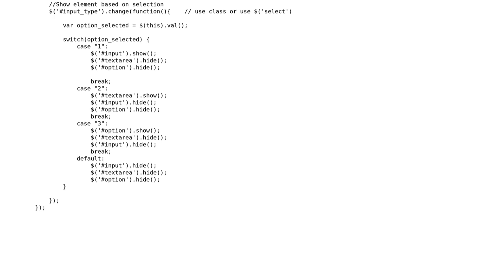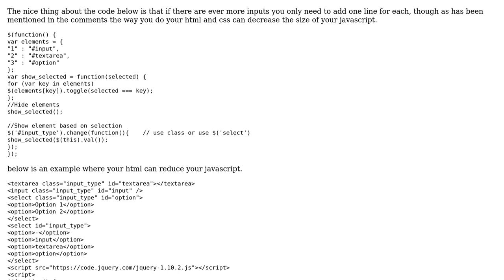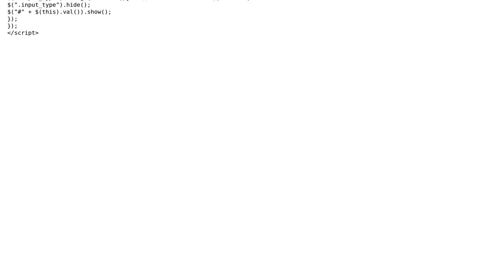Code Review: Show input type based on selection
With thanks & praise to God, and with thanks to the many people who have made this project possible! | Content (except music & images) licensed under CC BY-SA | Music | Images & others | With thanks to user Pedro user numerek user Marc-Andre and the Stack Exchange Network Trademarks are property of their respective owners. You are responsible for your own actions.